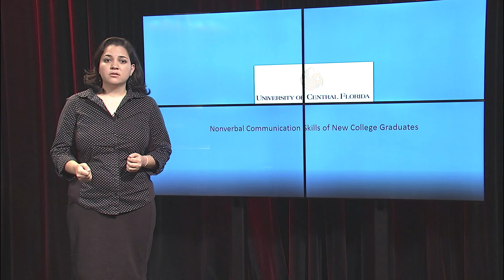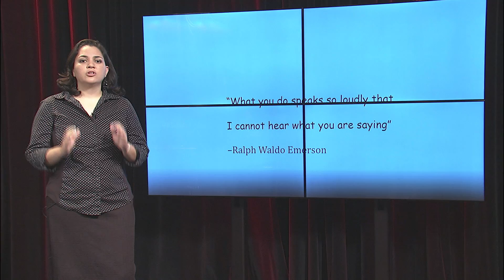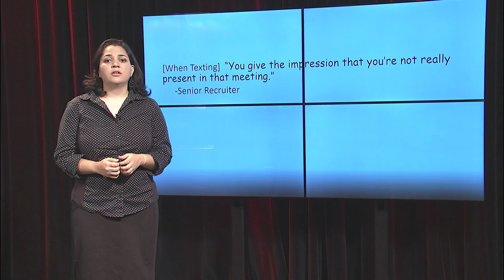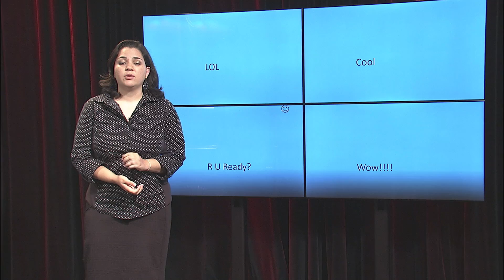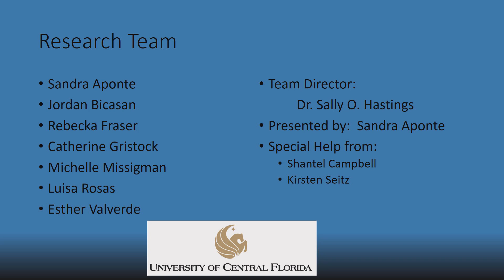Employer Perceptions of New College Graduate Communication Skills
This video presents the findings of an undergraduate research team.